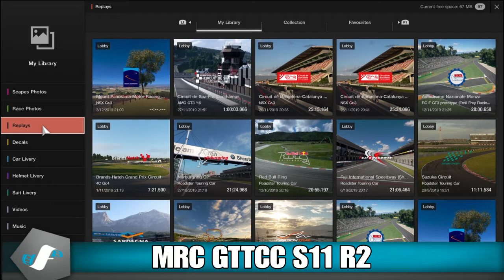Commentary R2 GTTCC S11